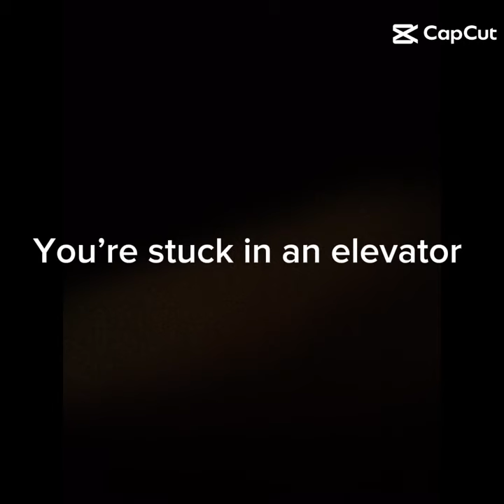August 6, 2023